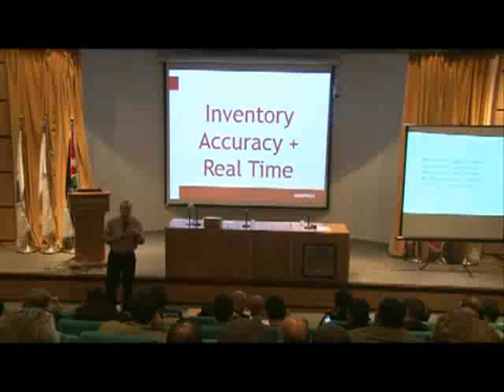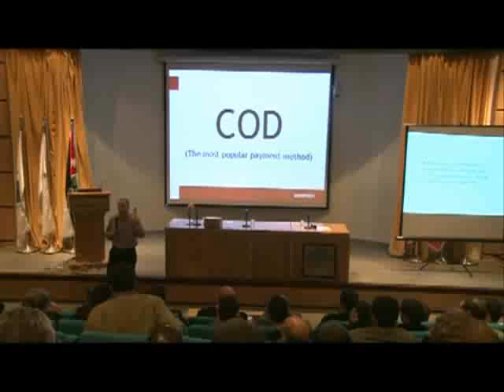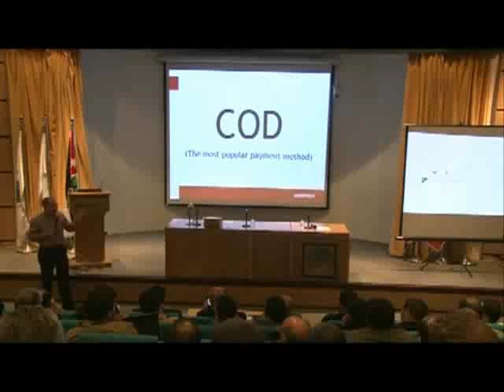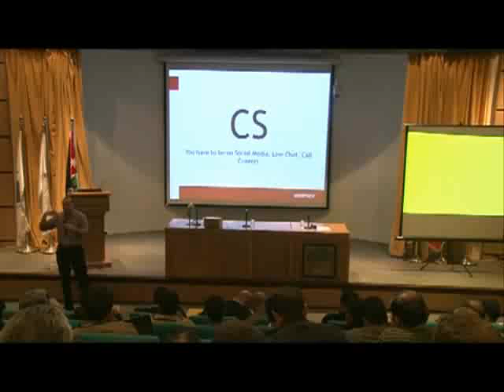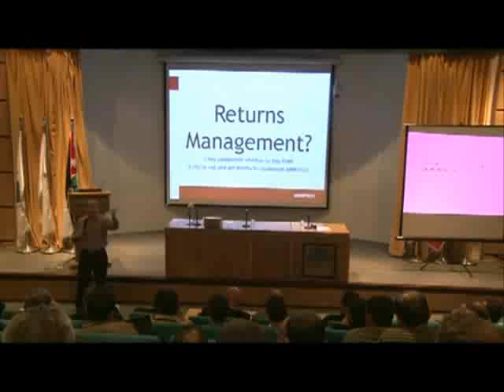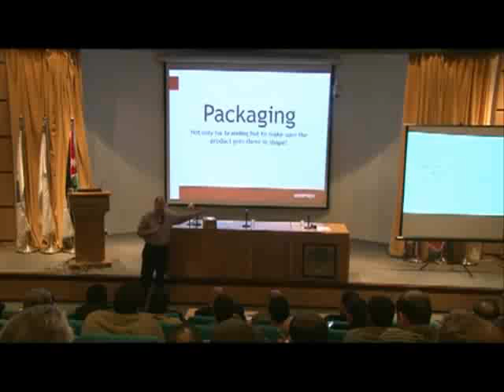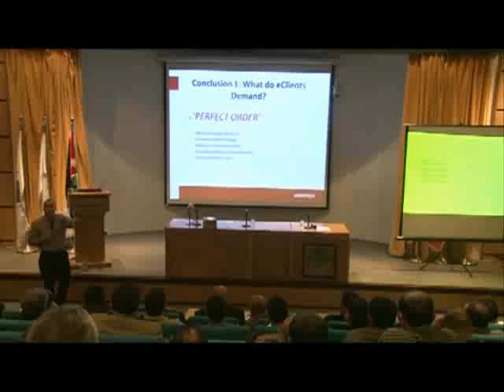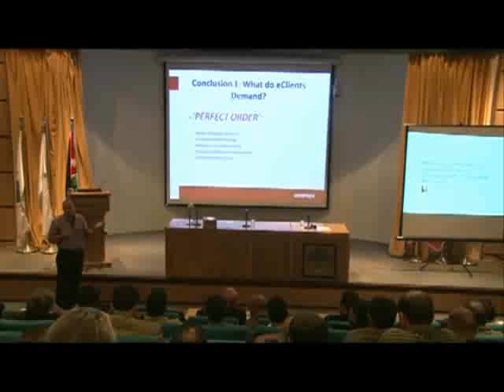Iyad Kamal talks about e-commerce at Amman TT (Part 3)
Iyad Kamal, Aramex's Chief Operating Officer, talks about e-commerce at Amman Tech Tuesday (Amman TT), a monthly event for tech entrepreneurs in Jordan. (Part 3)